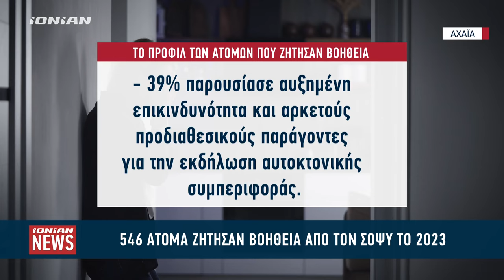Πάτρα | 546 άτομα ζήτησαν βοήθεια από τον ΣΟΨΥ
546 άτομα ζήτησαν βοήθεια μόνο το 2023 από τον σύλλογο ψυχικής υγείας στην Πάτρα με 38 από αυτούς να έχουν αυτοκαταστροφικές συμπεριφορές. Ως κυρίαρχη ηλικιακή ομάδα εκδήλωσης παρουσιάζεται η ηλικιακή ομάδα των 19-40 ετών, ενώ οι περισσότεροι είναι άγαμοι.